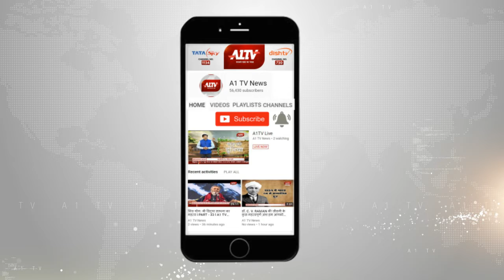अशोक गहलोत ने बाड़मेर में मानवेन्द्र सिंह के समर्थन में की जनसभा